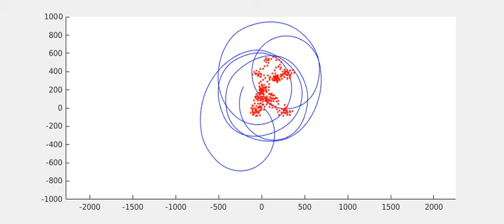moving target tracking using fixed-wing aircraft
the algorithm determines an optimal acceleration command for the fixed-wing aircraft to minimize the worst-case two-step prediction